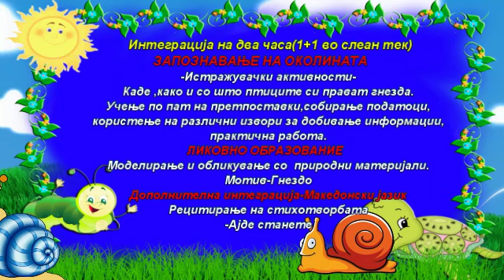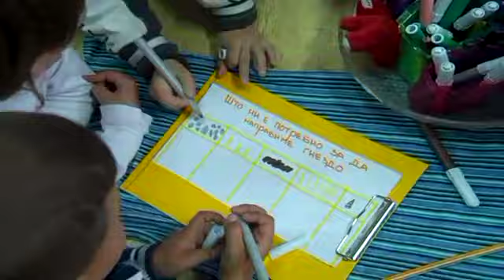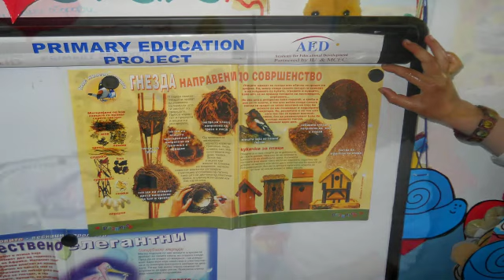Како,каде и со што птиците си прават гнездо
Како,каде и со што  птиците прават гнездо.Користење на различни начини на информирање за добивање одговор по дадено прашање.Истражување и практична работа.Моделирање со природни материјали.Наставник Весела Богдановиќ-Прво одделение ОУ Кочо Рацин с.Ивањевци